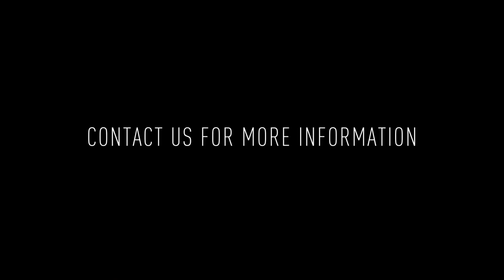1701 S 4th St #402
Discover modern living at 1701 S 4th St! Our professionally managed, newly constructed building offers the ideal fusion of comfort and accessibility. Located directly across from Dickinson Square Park, residents can enjoy a pet-friendly urban oasis with desirable amenities.